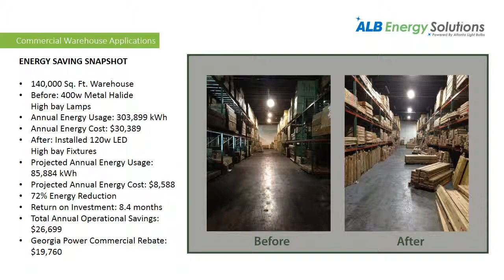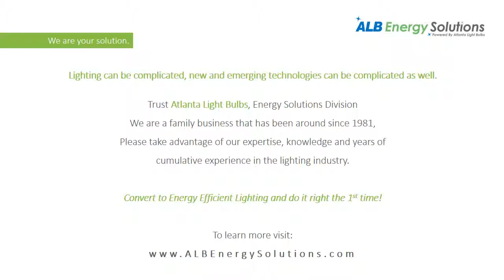ALB Energy Solutions Promo